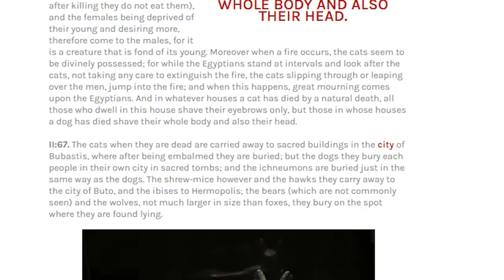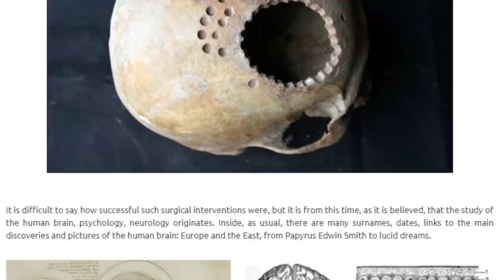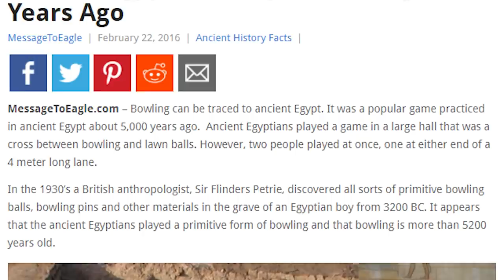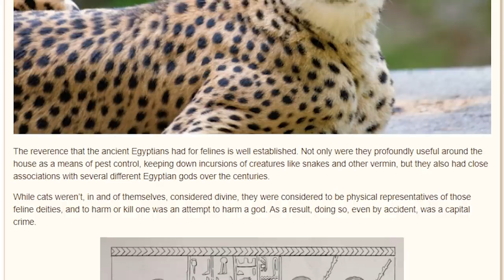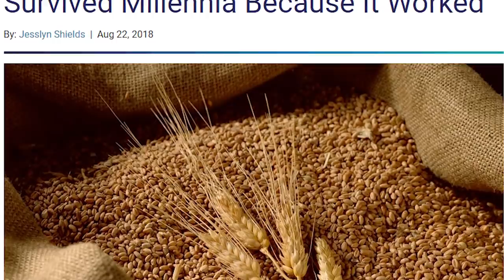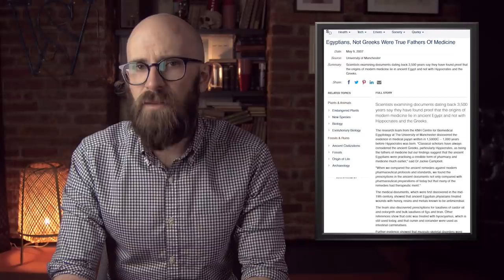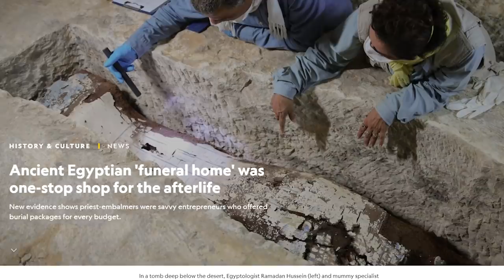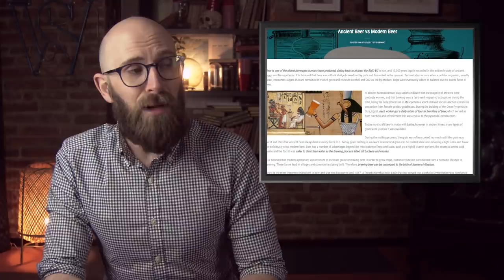Shocking Facts About the Ancient Egyptians